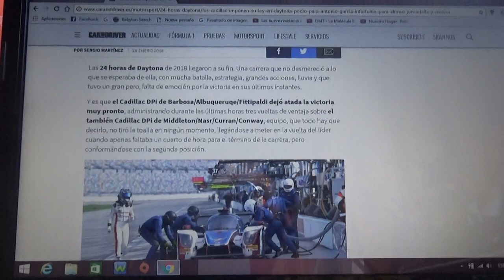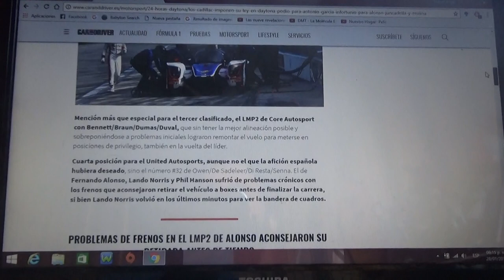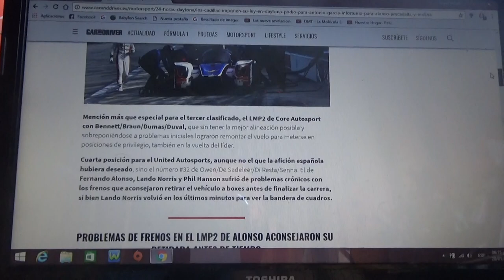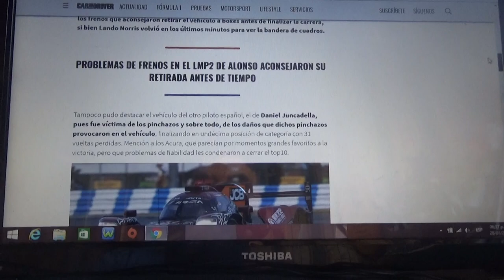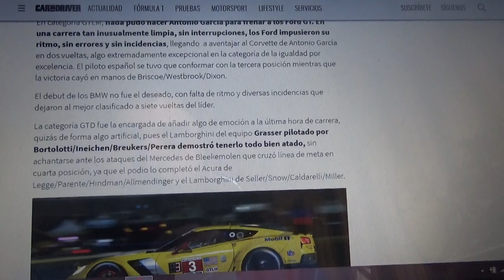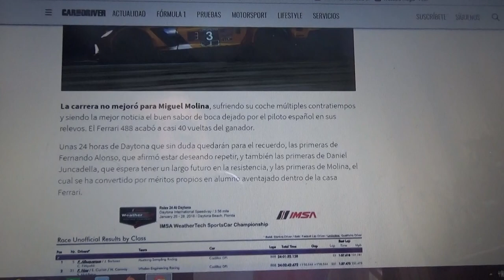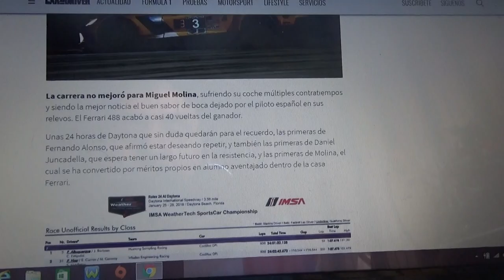Resumen de las 24 Horas de Daytona 2018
En este vídeo les resumo como fueron las 24 Horas de Daytona edición 2018 en la que destacaría la participación de los españoles por primera vez de Daniel Juncadella Miguel Molina Antonio Garcia y el bicampeón asturiano de F1 y mi favorito Fernando Alonso